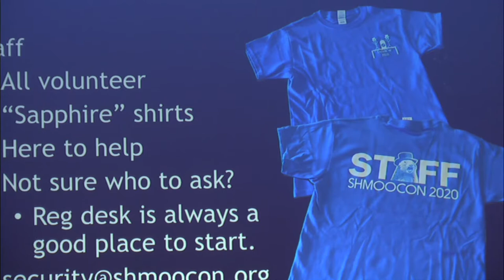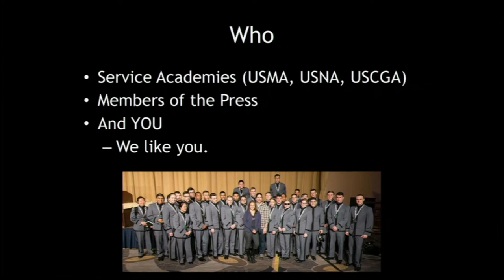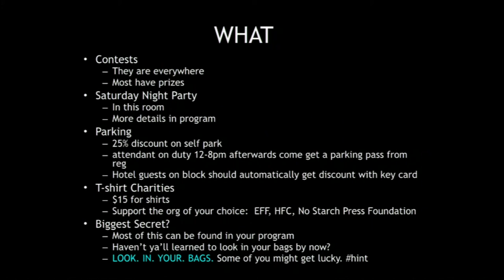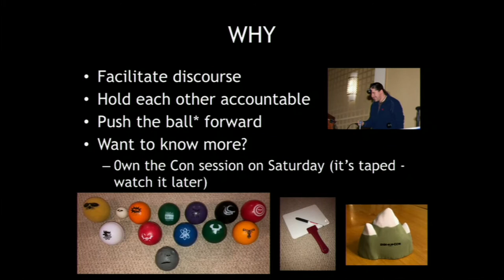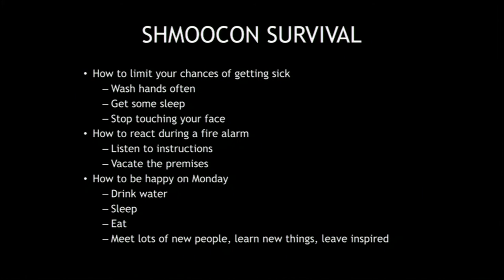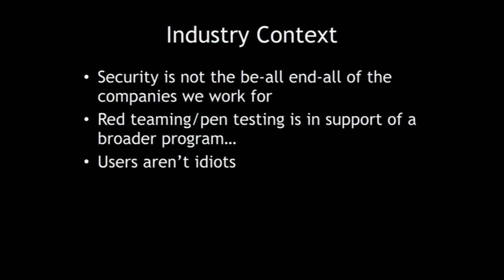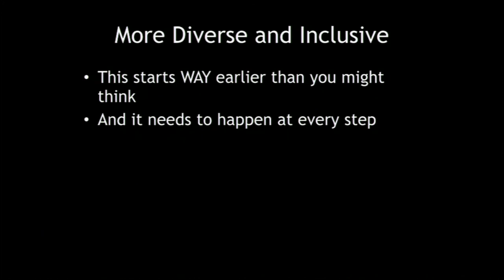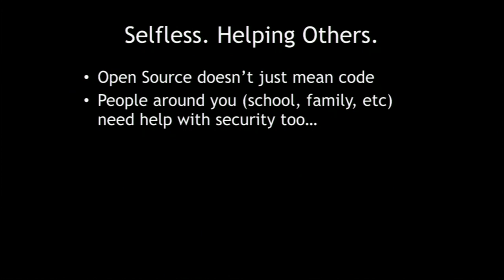Opening Remarks, Rumblings, Ruminations, and Rants - Shmoocon 2020